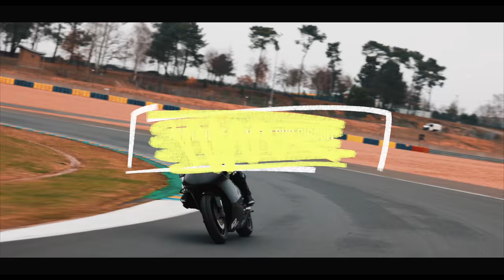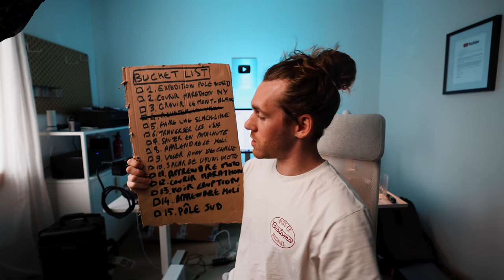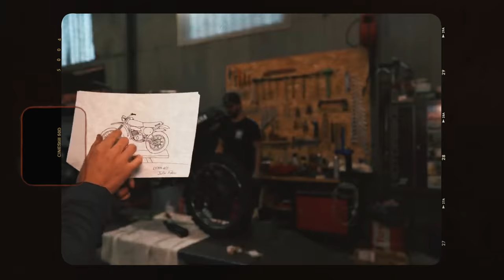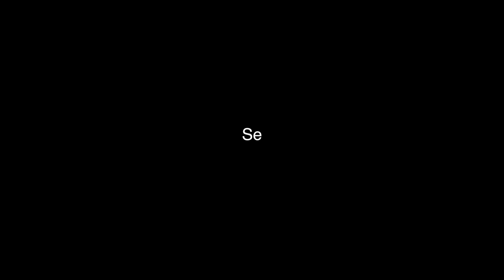24H pour apprendre la moto de piste avec un CHAMPION DU MONDE (sans experience)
Nouvelle vidéo immersion, tiens tiens ça faisait longtemps ! Aujourd'hui j'apprends la moto de circuit avec un invité d'honneur : Monsieur Kenny Foray qui a un palmarès de fou ! Champion du monde, champion de France...  Dans cette vidéo il m'apprend la moto de piste avec ses propres machines, donc autant te dire que je ne suis pas prêt !

Remerciements :
- Rusty Motorcycle
- BMW motard France
- Automobile Club de l'Ouest
- Agence Waldo
- Cinematic FLow

MUSIC & SFX
(vous avez 30 jours pour tester gratos et vous désabo si besoin)

Tous mes rushs vidéos libres de droits (Artgrid)

MON NOUVEAU SETUP 2022

Ma nouvelle lampe Aputure
Dome Aputure
Mon ancienne lampe Falconeyes
Mon pied C-Stand
Gaffer noir
Lampe RGB Boling
Micro Rode NTG
Rallonge cable micro
Mon nouveau sac
Bras micro
Vis universelle caméra
Hub recharge USB